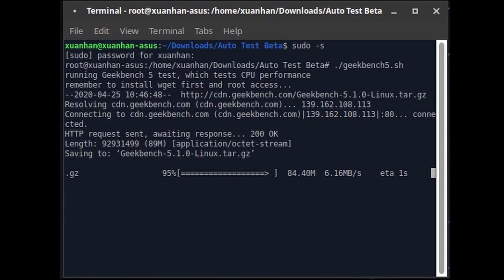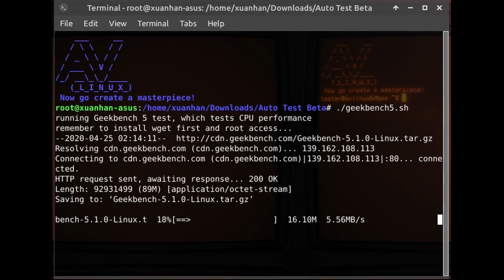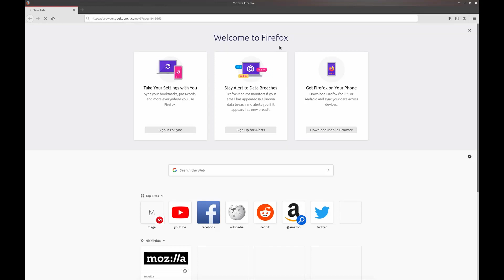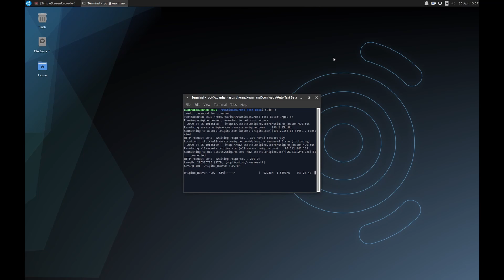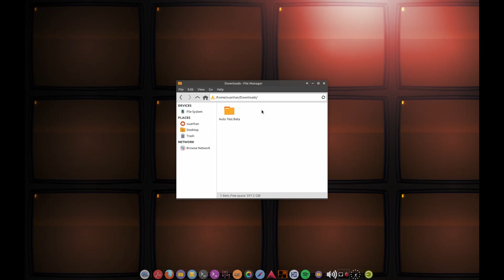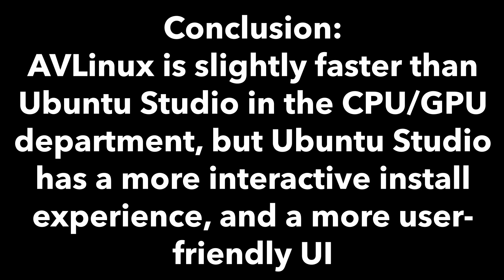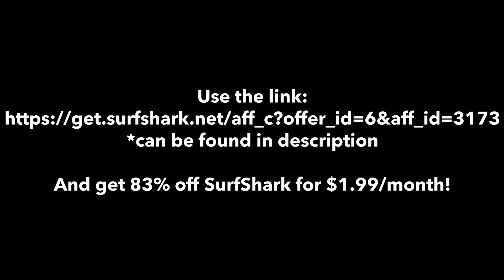Ubuntu Studio 20.04 LTS vs AVLinux 2020.4.10 - Benchmarks and Gaming!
In this video, I will compare the day-old (at the time of writing) Ubuntu Studio 20.04 LTS to the popular media-centric AVLinux 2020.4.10. In this intensive CPU/GPU benchmarking test, let's see which will win!

Don't forget to check out SurfShark VPN, as earnings from this referral will fund future interesting videos!